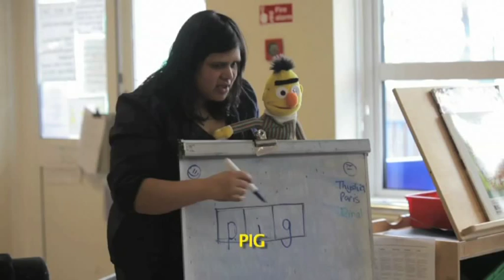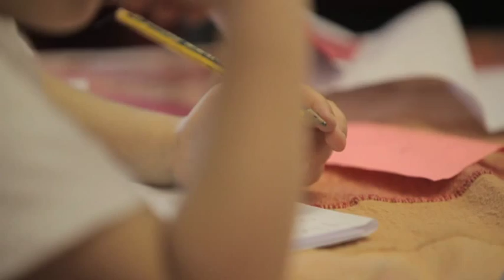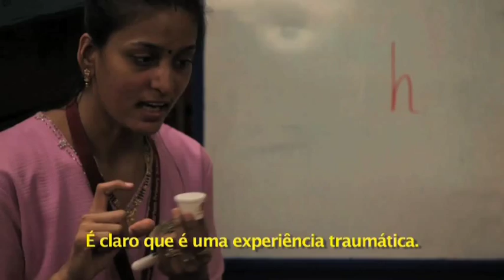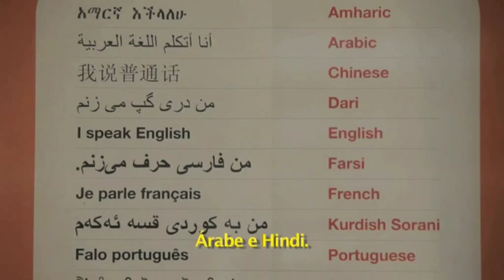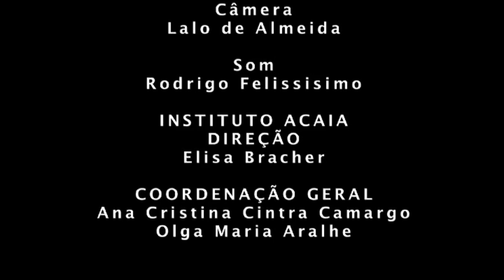Barham Primary School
Trabalho realizado pela oficina de vídeo do Instituto Acaia.
Fragmento do vídeo "Que língua você fala?"
Edição: Verónica Sáenz
Câmera: Lalo de Almeida
Som: Rodrigo Felissisimo

Work done by the video workshop of the Instituto Acaia.
Fragment of the video "What language do you speak?"
Edition: Verónica Sáenz
Camera: Lalo de Almeida
Sound: Rodrigo Felissisimo